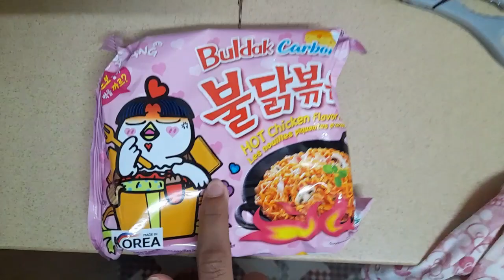MAKAN RAMEN DENGAN ADIK BERADIK PART 2 VERSI CARBONARA😱🍜🥵